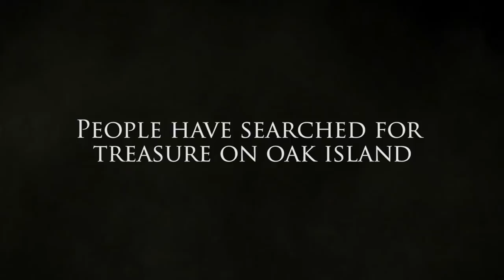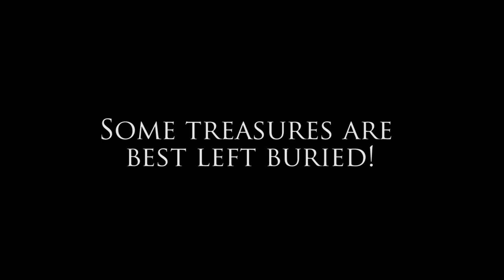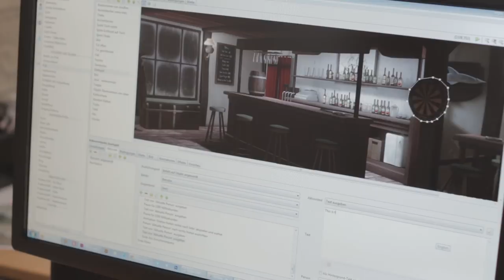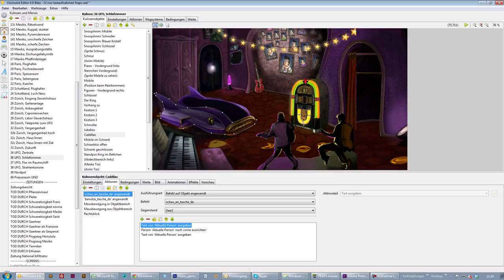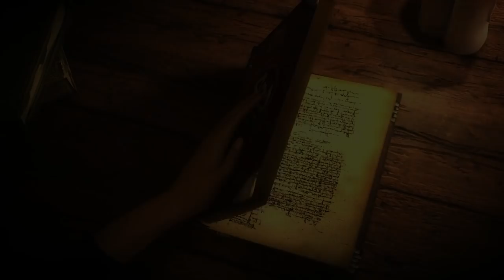The Mystery of OAK ISLAND - Kickstarter Video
The Mystery of OAK ISLAND is a classic point and click adventure game in the style of the golden classics like "The Secret of Monkey Island" or "Indiana Jones and the Fate of Atlantis".